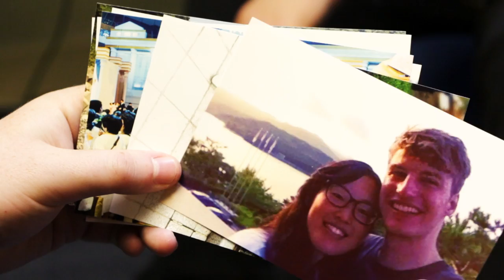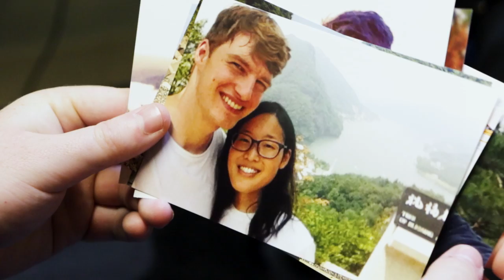Meet the Moonies: The Religious Movement that Marries Strangers.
We spent time with the Moonies, who marry strangers in the hope of achieving peace on Earth.